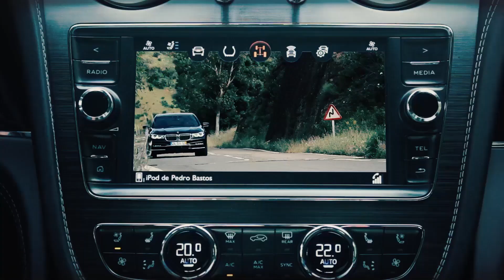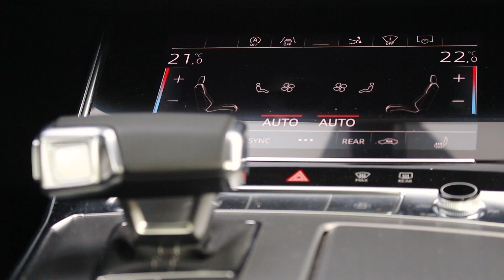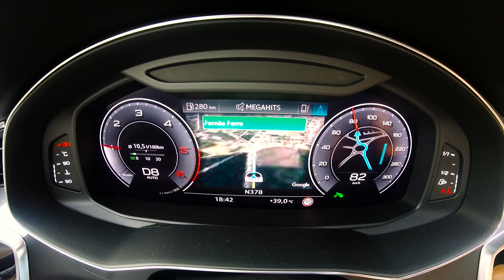AUDI A7 50TDI Sportback - Hi-Tech Sports...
No dia mais quente do ano, com as temperaturas a ultrapassar os 45 graus, coube-me o privilégio de ensaiar a versão de acesso do novo Audi A7 Sportback 50TDI, equipado com um 3 litros V6 TDI de 286cv.
Concorrente directo do novíssimo Mercedes CLS, este A7 apresenta preços que começam nos 94.500€, beneficiando de um design exterior deveras cativante!
Venham descobri-lo!